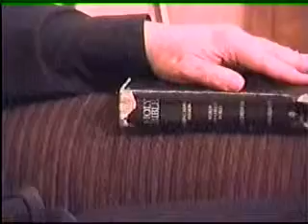Standing For Jesus - February 13, 2011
We have The Soul Searchers this week! Mathew brings the Word. Our program will air on the second and fourth Sundays of each month.